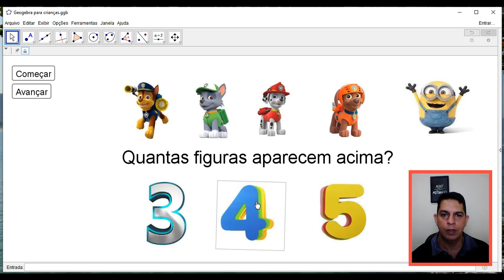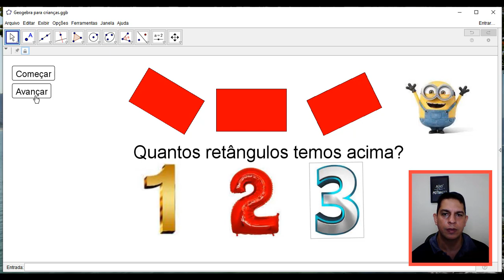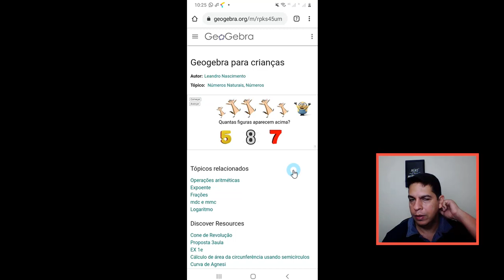Jogo das Quantidades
A LIVE será segunda dia 28/09 às 20h e tem um quantidade limitada de inscrições, clique abaixo para garantir a sua vaga;

Nesse jogo pais e professores poderão oportunizar uma experiência ímpar para as crianças.

Temos um curso completo de Gamificação que te ensinará do Zero a construção de suas próprias atividades. Temos um desconto incrível pra você que mencionar que veio através do Vídeo Jogo das Quantidades.

Mídias Sociais:

@questãopensada (Instagram)